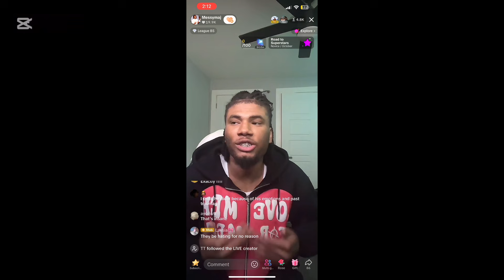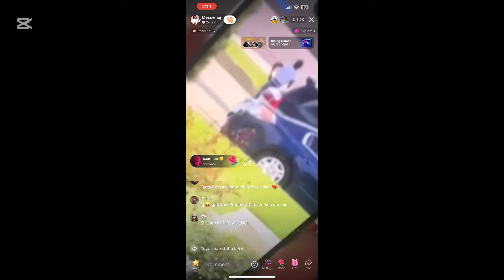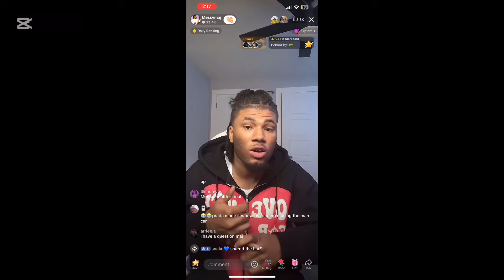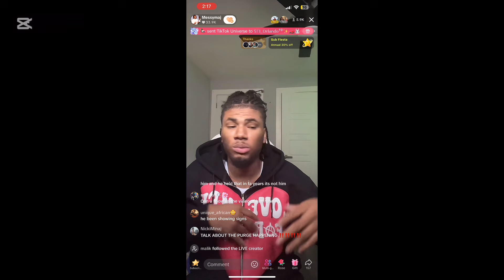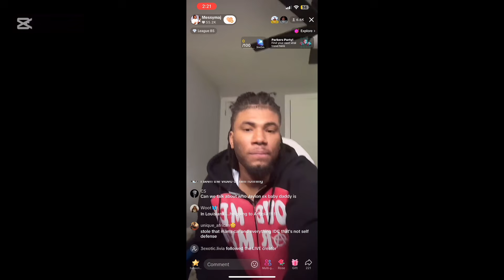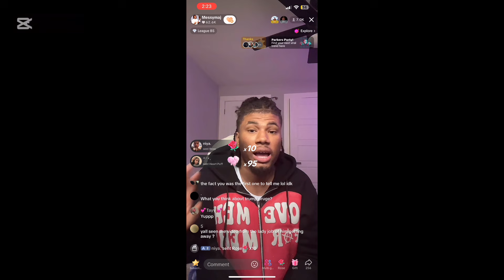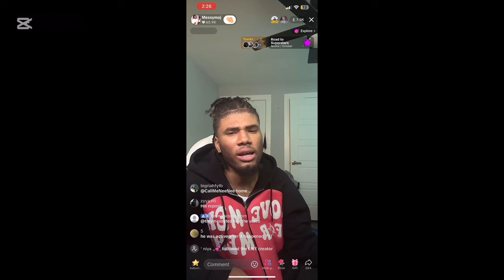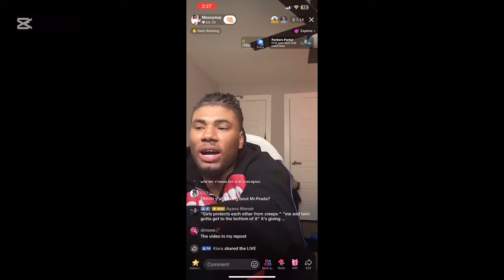MessyMaj had some things to say about Mr Prada situation ❗️☕️😳